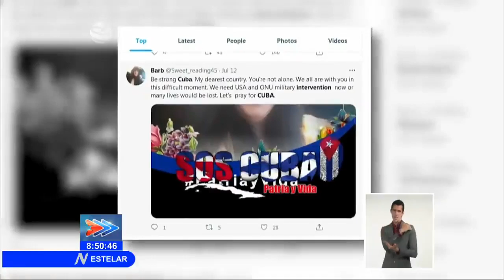Cuba: Sobre la intervención militar y otras infamias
En los últimos días, grupos de personas en Cuba se han manifestado, eventos que en algunos casos han resultado en actos vandálicos, y desde el exterior muchas voces han pedido una intervención militar que en teoría acompañe a los que protestan. Pongamos algunos de los hechos en contexto, vea este análisis con la periodista Cristina Escobar.